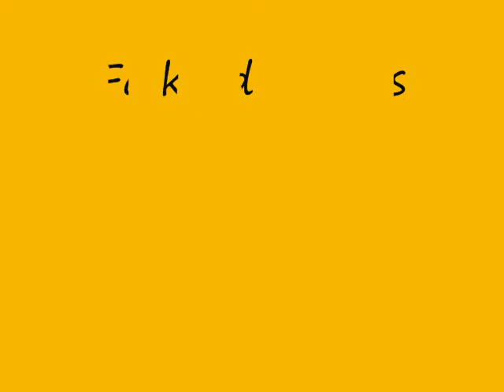Falko-atac 1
Falko- Mondioring 2- Selectionat pentru FBB 2013